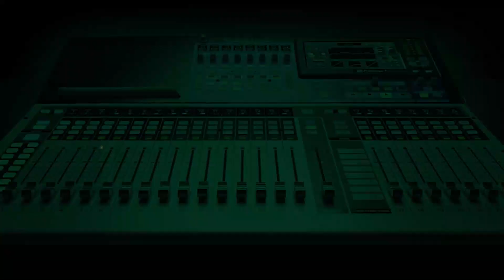The Police v You: Nigerians Tell Their Stories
"We saw different police vans come to deposit bodies at the emergency unit, take doctor's report, and go to the morgue to deposit the bodies," - a caller on Sunny Side explains to Joyce Onyemuwa her experience with some policemen.